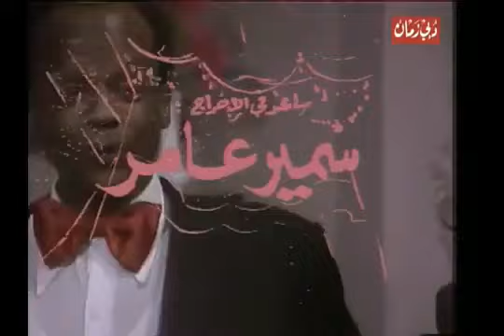مسرحية سيرك البلياتشو ا محمد نجم ، هناء ثروت ، حمدي غيث ، ابراهيم سعفان ، زوزو نبيل ا مسرحيات مصرية